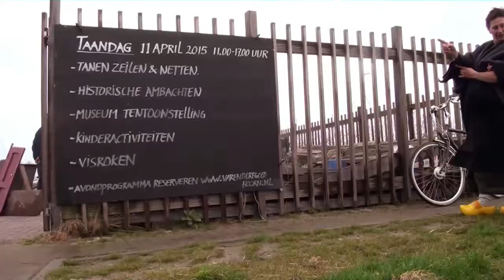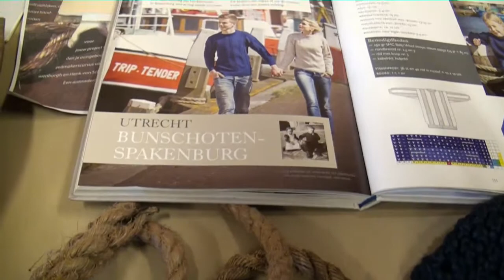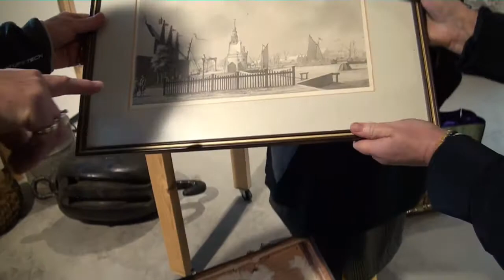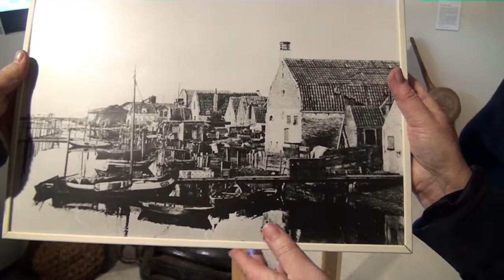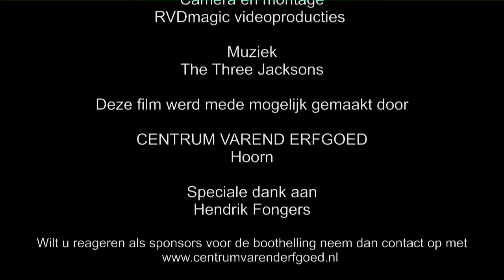Hoorn op video: Op stap met Ada 3, Taandagen Hoorn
Korte film/reoprtage met Ada Schipper en Marja Konst. Marja haalt Ada terug uit het verleden en bezoekt samen met haar het Centrum varend erfgoed in Hoorn. Ze kijken hoe het er nu voor staat in het he